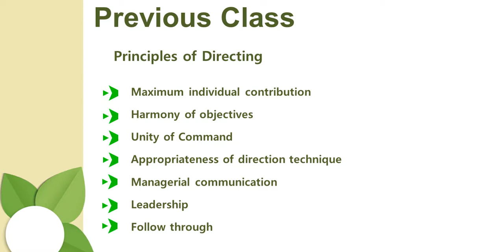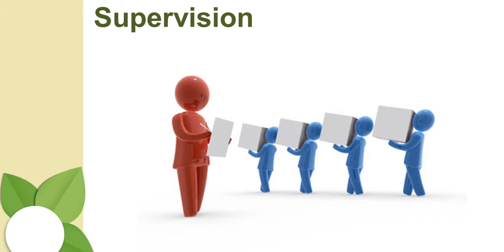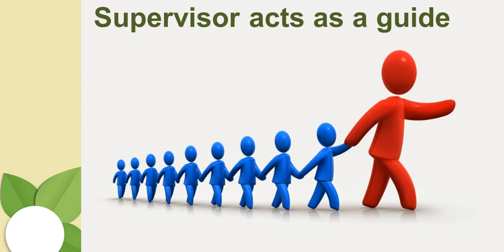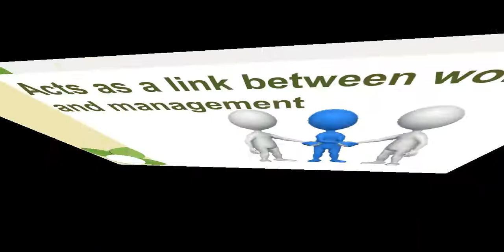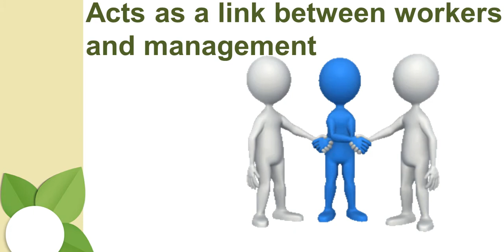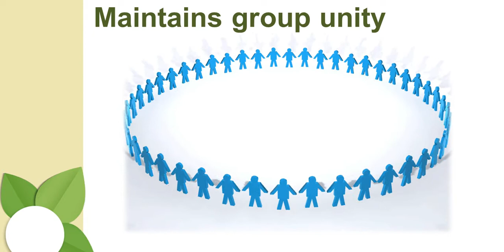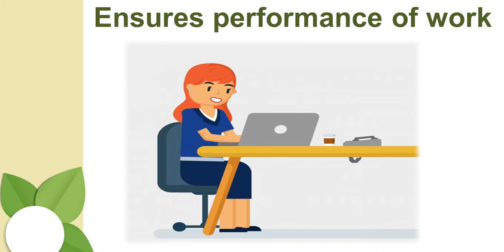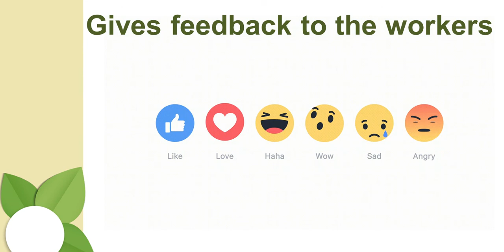Business Studies - Elements of Directing- Supervision and It’s Importance